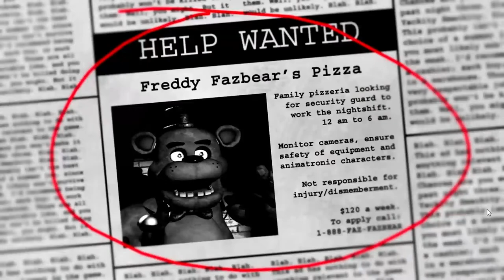Was It Worth It? Tim and Dane's Top 5 Games of 2014.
Dane and Tim each go over their top 5 games of 2014.  Comment and let us know what you think of their list and give us your own top 5 of 2014!